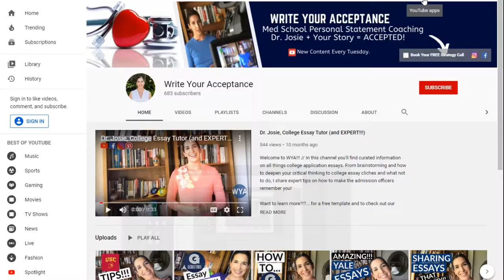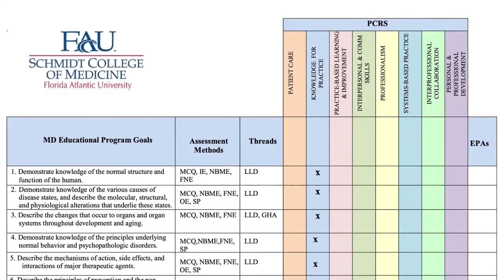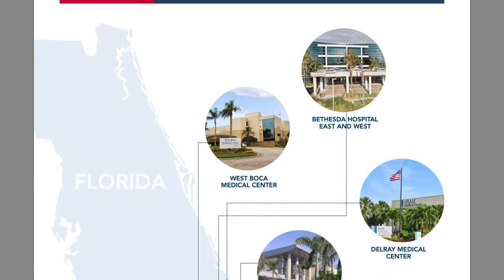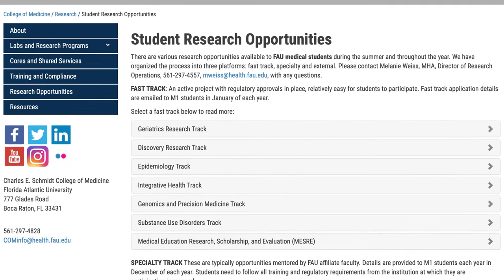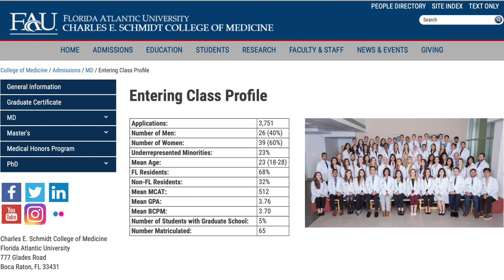FAU Medical School Stats (ARE THEY RIGHT FOR YOU??)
FAU Medical School Stats (ARE THEY RIGHT FOR YOU??)// FAU medical school stands tall in the heart of Florida. The fau medical school stats demonstrate their high caliber work and dedication, turning committed students into the next generation of physicians. FAU med school is very exclusive and fau pre med students learn just a glimpse the amazing fau medical program but of course do not always get in. Learn what the fau medical school requirements are along with other schools like the university of florida school of medicine so that you can be as competitive as possible and apply just once. In this video, we will discuss the fau med school requirements and the quantitative stats for fau medical school admissions. FAU school of medicine class profile for last year had a mean of 512 for MCAT and about 3.76 for GPA. Although most are florida residents, the florida atlantic university medical school also accepted about 38% from out of state. Like florida state university college of medicine and the university of south florida medical school, FAU med school is extremely difficult to get into. However, students who focus on sharing their most compelling story in the personal statement and reveal their dedication to the field would be an inredible candidate for florida state university medical school, florida atlantic university medical school, and even florida international university medical school. Join write your acceptance and learn the tricks and techniques for writing a writing med school personal statement.